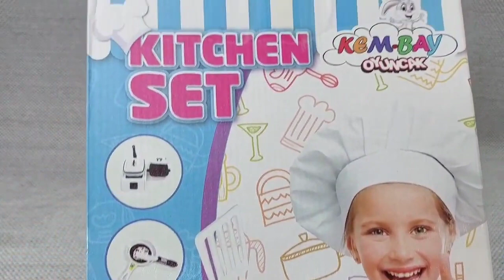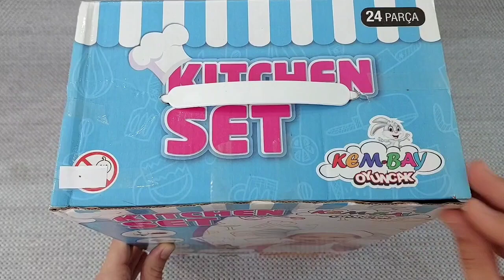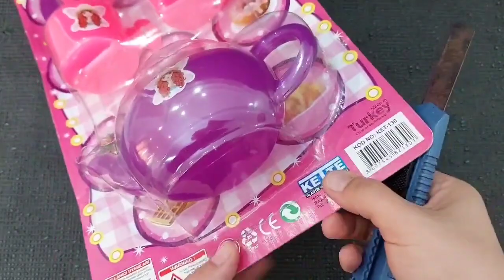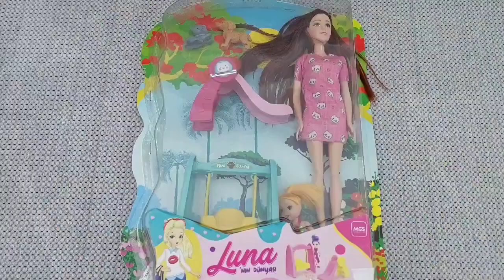Hello Kitty toys | 10 Minutes Satisfying with Unboxing Beautiful Barbie DollToys | ASMR